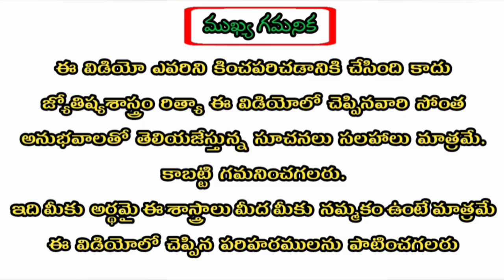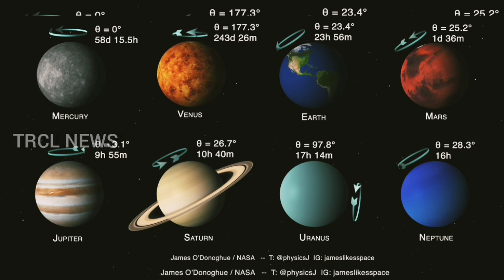Mesha Rasi 2020 September Month Astrology Predictions | మేషరాశి సెప్టెంబర్ నెల రాశిఫలాలు